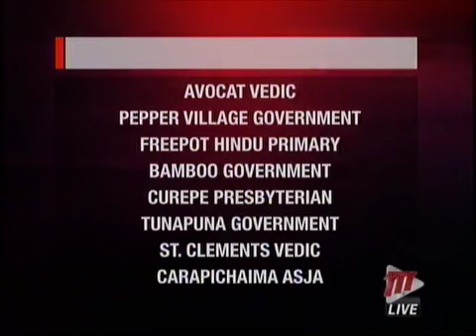Rest and Reflection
The unions called a day of rest and reflection. The education ministry said only 50% of teachers stayed away